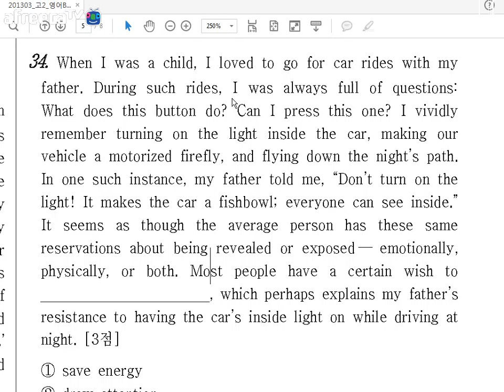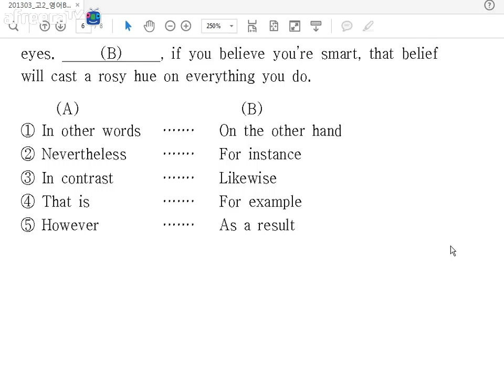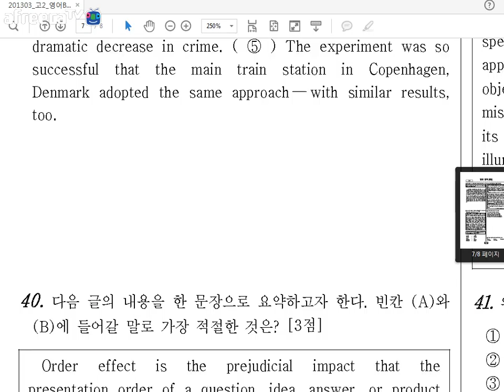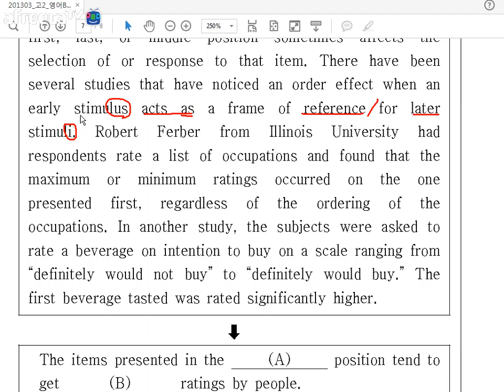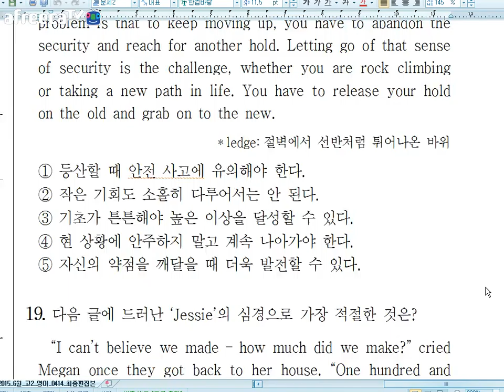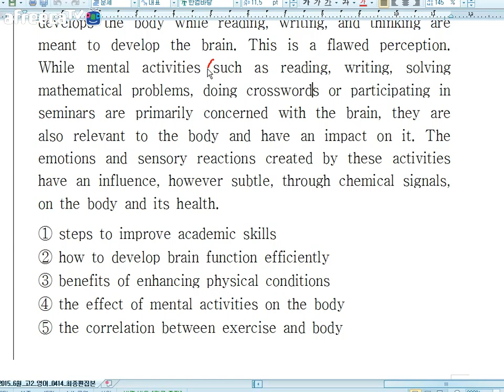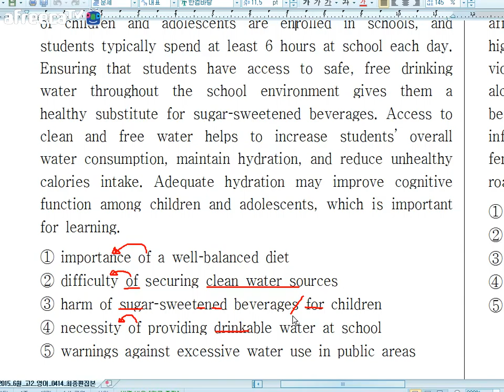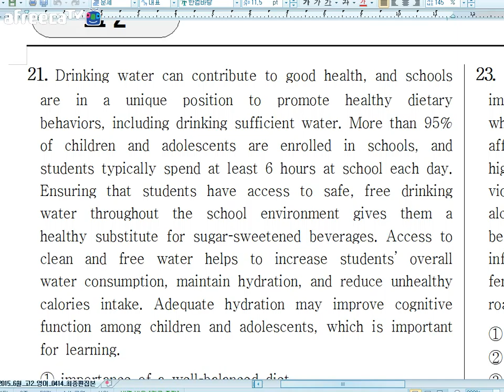순천 EPI영어학원 16년 3월 23일강의